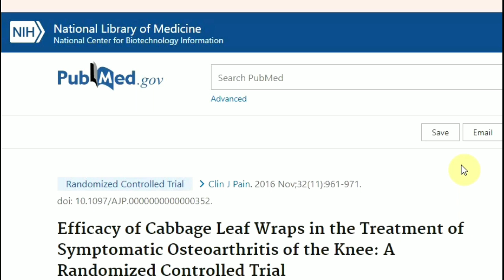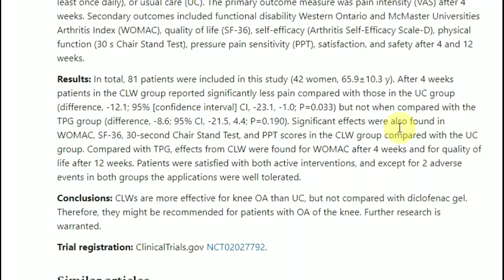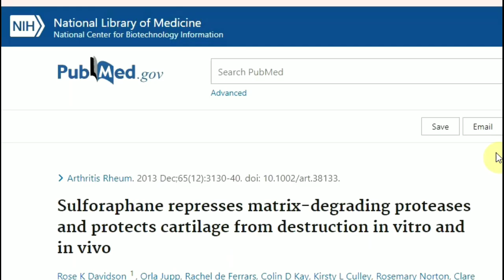Is Cabbage Compress Good for Arthritis? What Does Science Say?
Cabbage wraps for joint pain and inflammation? What does science say? They claim that cabbage wraps are a natural alternative treatment against joint pain, but is there enough scientific evidence to support this?

40 Wrinkle Fighters Other Than Retinol Backed by Scientific Studies (eBook)

Efficacy of Cabbage Leaf Wraps in the Treatment of Symptomatic Osteoarthritis of the Knee: A Randomized Controlled Trial

Cabbage (Brassica oleracea L. var. capitata) phytochemicals with antioxidant and anti-inflammatory potential

Cruciferous vegetable intake is inversely correlated with circulating levels of proinflammatory markers in women

Sulforaphane represses matrix-degrading proteases and protects cartilage from destruction in vitro and in vivo

Isothiocyanates are detected in human synovial fluid following broccoli consumption and can affect the tissues of the knee joint

Sulforaphane protects human chondrocytes against cell death induced by various stimuli

I’m not a doctor, and the information on this YouTube Channel has not been evaluated by the Food & Drug Administration or any other medical body. You must consult your doctor before acting on any content in our videos, especially if you are pregnant, nursing, taking medication, or have a medical condition.